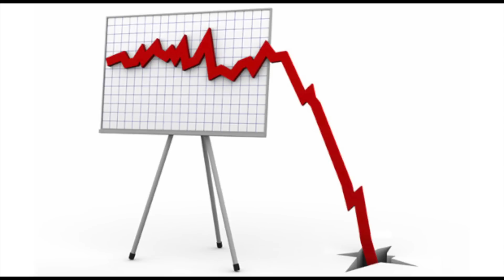GIN SING dark version